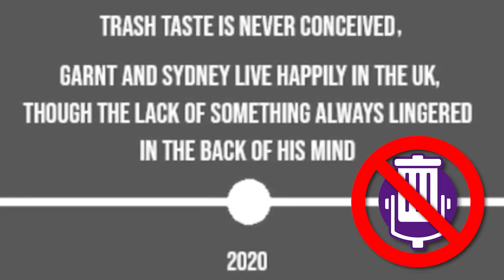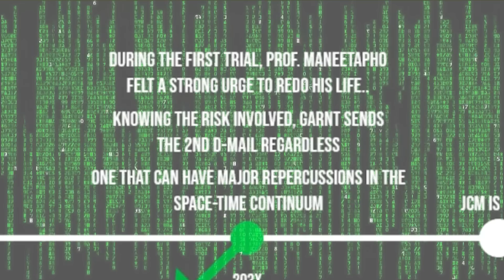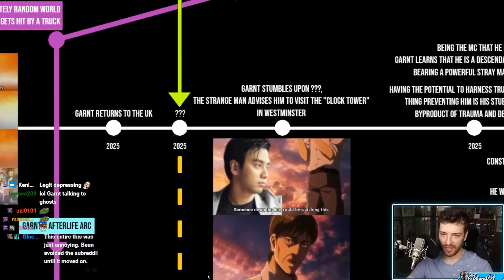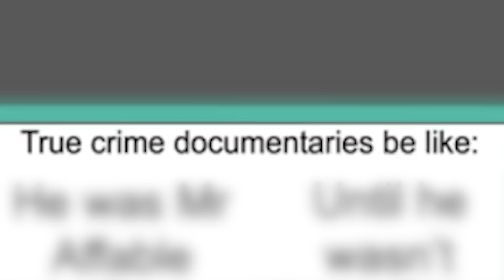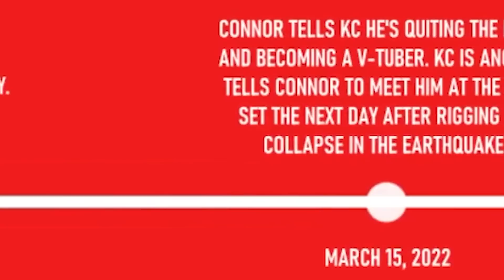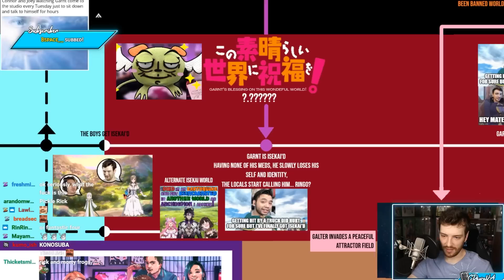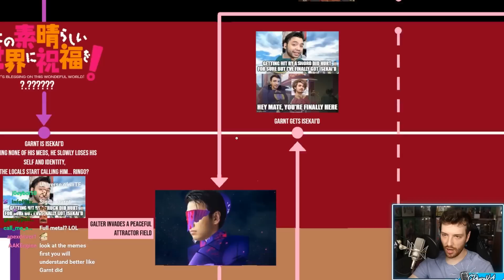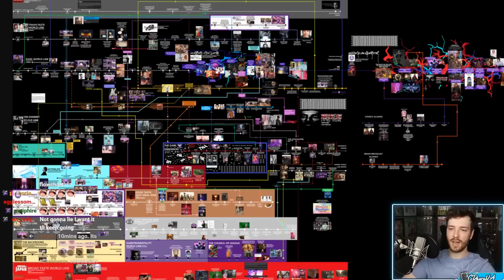Connor Explores The Full Trash Taste Dark Timeline Lore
Connor finally explores the Dark Timeline of Trash Taste in its entirety